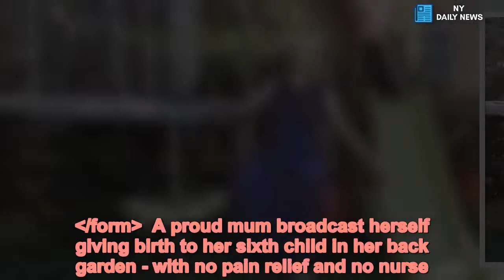Mum broadcasts herself giving birth in garden with no pain relief and no nurse - Daily News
Giving birth,Pregnancy,Parenting,YouTube /form  A proud mum broadcast herself giving birth to her sixth child in her back garden - with no pain relief and no nurse.   Sarah Schmid, 36, says she can "relax best outside", where she can "look up to the sky" and feel the grass under her feet.  She believes she has helped mums across the world after sharing one of the tenderest moments of her life on YouTube.  More than 1.4 million people have watched Sarah welcome her baby son into the world after she uploaded the clip to the site.    The footage shows Sarah going into labour in her garden in France beside her kids' toys. The edited clip finishes with the full-time cradling her youngest son, Kiran.   She's had all six of her children outside of hospital — and has shared videos of some of her other births, The Sun reports.   And confident Sarah, originally from Halle, Germany, believes she is helping women with her clips.  The mum, who trained as a doctor, said: "I can relax best outside. I can look up to the sky, feel grass under my feet and focus.  "I watched people giving birth in hospital and I thought, 'I can't do this. It isn't relaxing.'   Read More Top Stories from Mirror Online   "A woman looks like a woman. It is the most natural and normal thing in the world. I don't think it's strange."  However, Sarah admitted the reaction to the latest video, filmed in September 2016, has been mixed.  She added: "Some people are excited and some think it's the most stupid think I could do. I don't mind. I love my happy and healthy family."  The mum, who is married to 41-year-old Tim, described the birth of third child Jonathan as the most "relaxing".  She was alone in a remote forest in Sweden for four hours until Tim arrived.  She said being outside allowed her to remain calm.